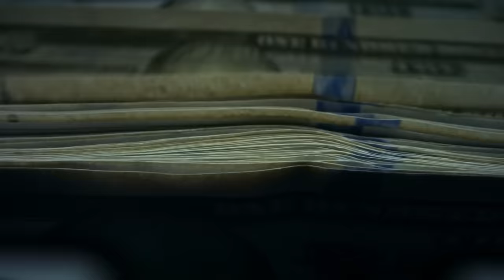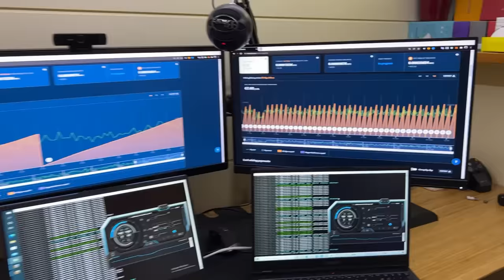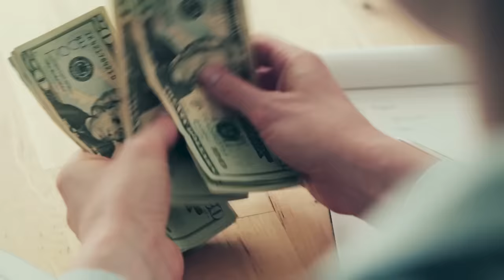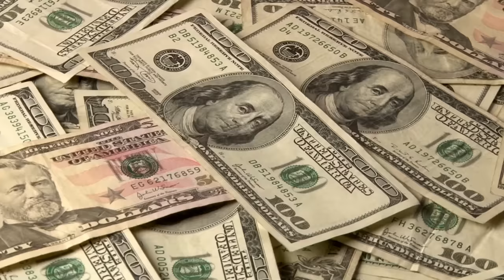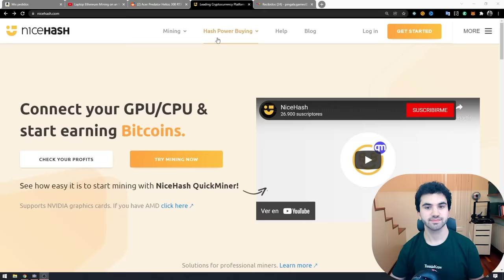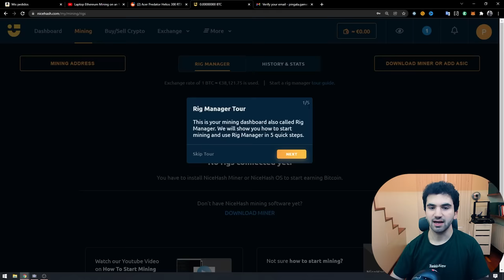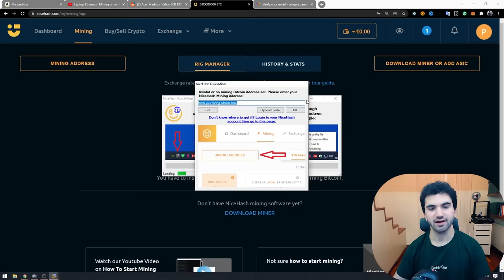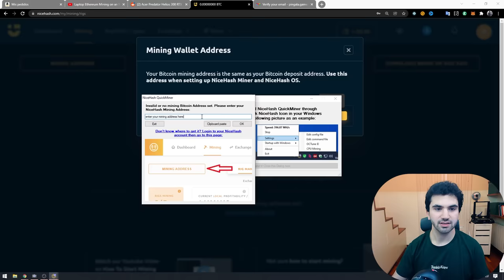Tutorial Completo: Cómo Minar Criptomonedas Con Cualquier Ordenador